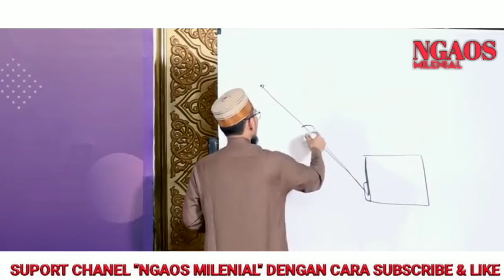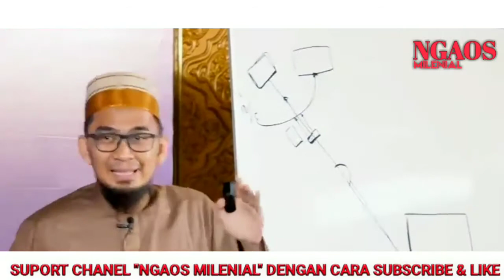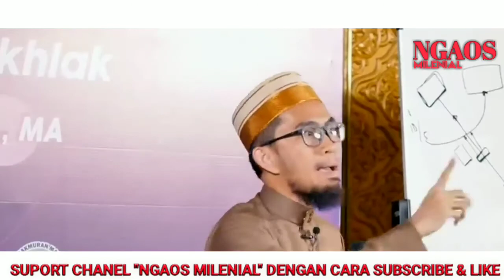NABI MUHAMMAD DI NANTIKAN KELAHIRANNYA 30 GENERASI SEBELUMNYA | USTADZ ADI HIDAYAT LC. MA.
SAUDARAKU SEIMAN 🙏😊

Sholawat & salam kita curahkan kepada Baginda tercinta manusia paling mulia Sedunia Yakni Kanjeng Nabi Sayyidina Muhammad SAW.